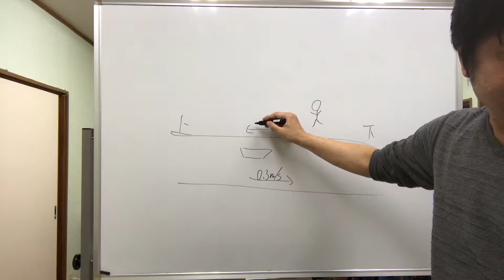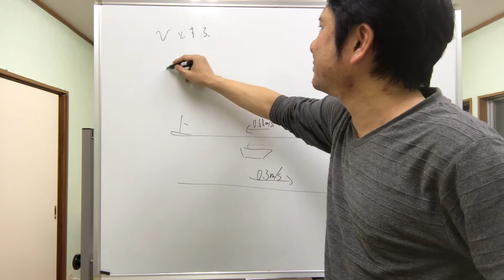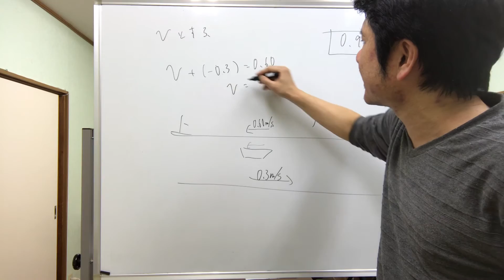第17講 川上に向かって船が進んでいます。この船は間違いなく川の流れより速く進めますね。【物理基礎 最初の最初】富士宮東高校1年物理基礎・定期テスト対策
井出進学塾からです。
宮東1年生を対象として、「物理基礎」の学習補助サービスを、ラインを通して解説動画を送る形で提供しております。

お使いの問題集の最初の部分の解説動画もまとめております。

〔問13〕「式」を立てないとだめ、という先生も多いですが、ここで解説しているように最初に答えを軽く出してから、後からそれっぽい式を立てれば大丈夫です。